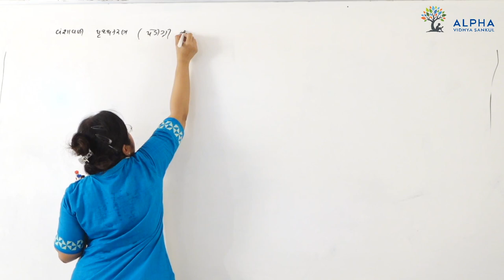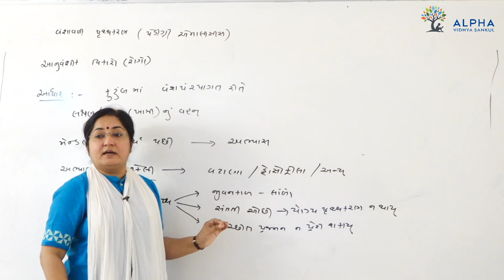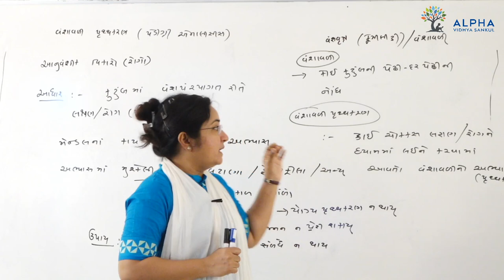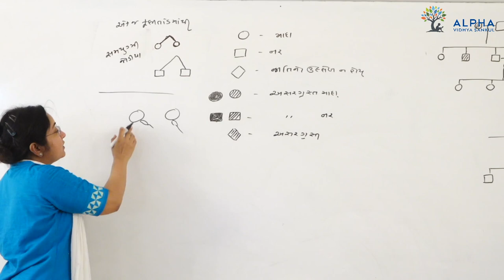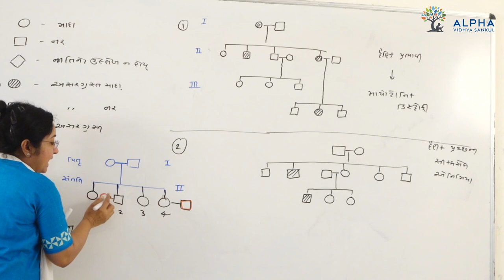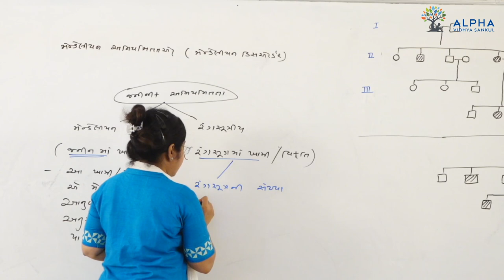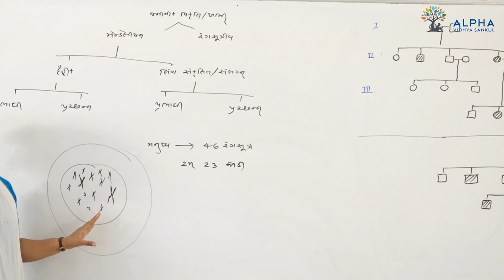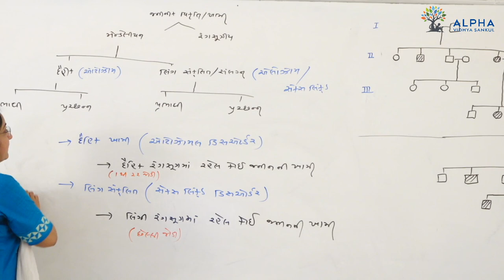Part 24 l principle of inheritance and variation l std 12 l Biology